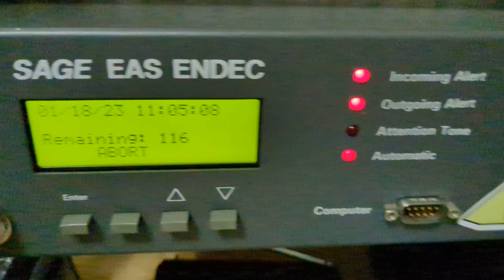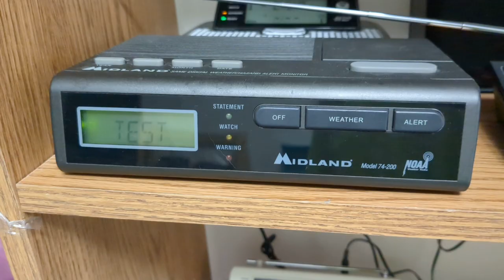Chicago NOAA Weather Radio Weekly Test (EAS #865-868)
Stations: WNG536, KXI41, KXI58, and KZZ57